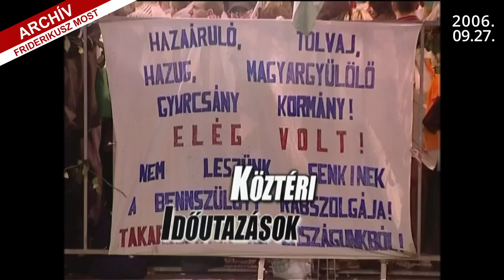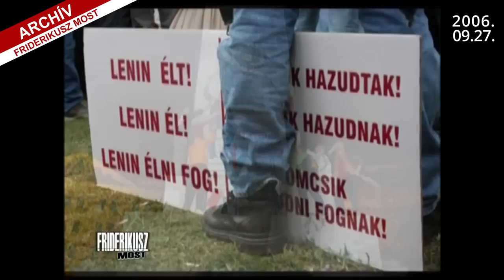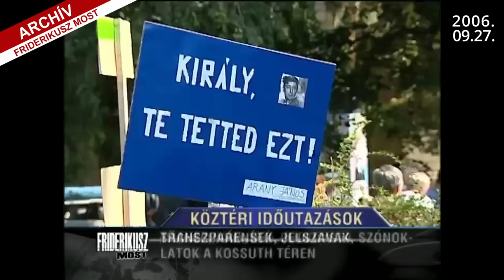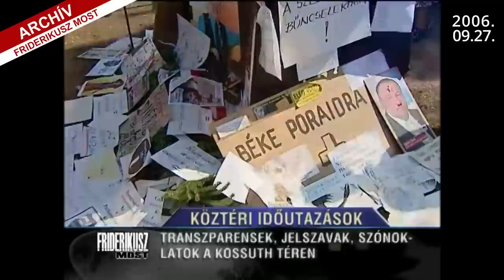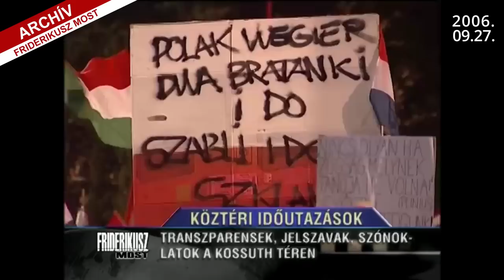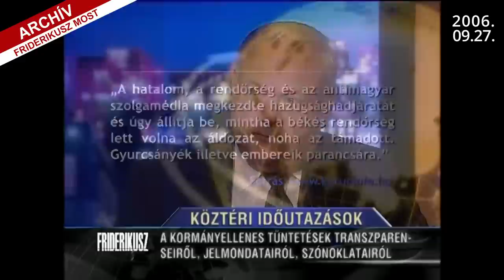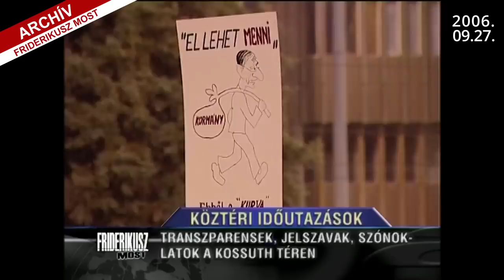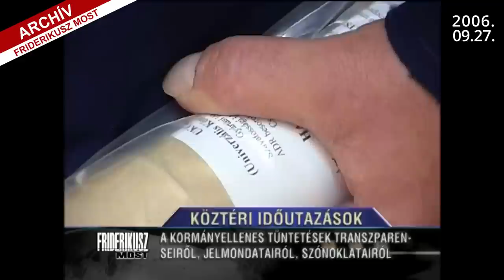FRIDERIKUSZ MOST: AZ ŐSZÖDI BESZÉD UTÓÉLETE 2., 2006. /// Friderikusz Archív 112.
Sorozatban ismételjük meg a Friderikusz Most 2006.évi adásait, amelyben napról napra beszámoltunk az őszödi beszédről, illetve az annak nyomán kialakult, már-már forradalmi helyzetről.

Az őszödi beszéd néven elhíresült szónoklat Gyurcsány Ferenc akkori miniszterelnök 2006. május 26-án, egy hónappal a parlamenti választási győzelme után az MSZP frakció balatonőszödi zárt ülésén elhangzott beszéde, amelyben a bevezetendő reformok mellett hevesen érvelt a szocialista frakció tagjai előtt. A beszéd részleteit 2006. szeptember 17-én ismeretlen személyek egyidejűleg több szerkesztőségnek is eljuttatták, és először csak a legkínosabb mondatok kerültek nyilvánosságra belőle, de több gondolata és itt-ott közönséges fogalmazásmódja sokakban felháborodást keltett.
Az őszödi beszéd nyilvánosságra kerülése politikai válságot okozott Magyarországon: Budapesten és számos vidéki városban tüntetéssorozat kezdődött, a tüntetők, de közéleti személyiségek és politikusok is követelték Gyurcsány Ferenc lemondását. A kormányoldal széles körű népszerűségvesztését meglovagolva az ellenzéki Fidesz erőteljes kampányt indított. Ebben egyrészt illegitimnek tekintette a miniszterelnököt és a közelgő önkormányzati választásokat a kormányról szóló népszavazásnak próbálta beállítani, illetve azt követelte, hogy az önkormányzati választások sikere után szakértői kormánynak kell irányítania az országot az esetleges előrehozott választásokig.
Az októberi önkormányzati választásokon a Fidesz–KDNP természetesen győzelmet aratott. A Fidesz 72 órás politikai ultimátumot adott a kormányfőnek, de Gyurcsány nem mondott le, hanem bizalmi szavazást kért maga ellen az Országgyűlésben, amit a kormánypárti képviselők egyhangú támogatásával megnyert. Ezután a miniszterelnökről alkotott véleményüket kifejezve a fideszes és KDNP-s képviselők – a frakcióvezetők kivételével – hosszú ideig Gyurcsány Ferenc összes parlamenti felszólalásakor kivonultak az ülésteremből. A szűnni nem akaró politikai támadások nagymértékben meghatározták a balliberális kormánykoalíció sorsát, valamint a 2010-es választások kimenetelét.
Az őszödi beszéd nyilvánosságra kerülését követően 2006-ban a Friderikusz Most adásaiban nap mint nap egyrészt követtük az egyre eszkalálódó politikai és utcai helyzetet, másrészt folyamatosan meghívtunk értelmiségi, gondolkodó embereket, hogy ki-ki a maga módján értékelje Gyurcsány sok vitát kiváltott beszédét és az annak nyomán kialakuló helyzetet.
Mivel ezekben a napokban 16 éve annak, hogy az őszödi beszéd nyilvánosságra került, úgy gondoltuk, ahogy két hete, most ezen a héten is a 2006-os, őszödi beszéddel foglalkozott műsorainkat tesszük közzé. Ebben a mai, hatodik őszödi adásban a beszéd nyomán a Kossuth térre gyűlt tiltakozók transzparenseit, jelszavait és szónoklatait elemezte Ripp Zoltán, történész, Bacher Iván, író-publicista és Tóth Mihály büntetőjogász.

Egyszeri vagy rendszeres banki átutalással is segíthet. Ehhez a legfontosabb adatok:
Név: TV Pictures
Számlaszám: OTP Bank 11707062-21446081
Közlemény: Podcast-támogatás

Ha külföldről utalna, nemzetközi számlaszámunk (IBAN - International Bank Account Number):
BIC/SWIFT-kód: OTPVHUHB